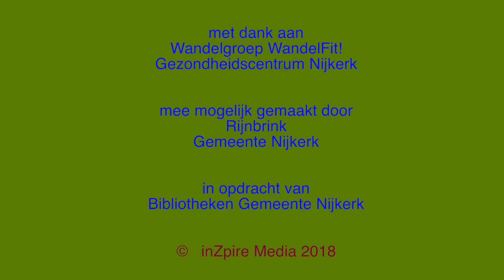Video Wegwijzer Wandelgroep (met ondertiteling)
Meer bewegen is goed voor je lichaam en geest. Wandelgroepen zijn een voorbeeld om daar samen met anderen op een leuke manier mee bezig te zijn.